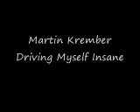Martin Krember - Driving Myself Insane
new for the 08